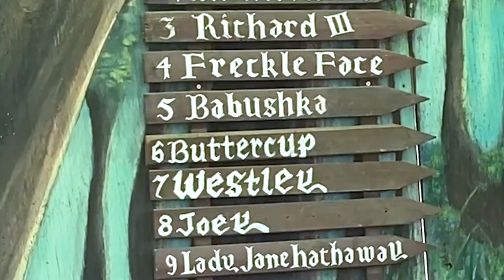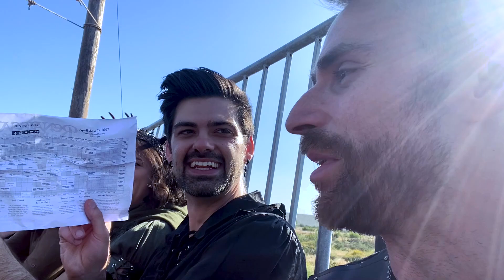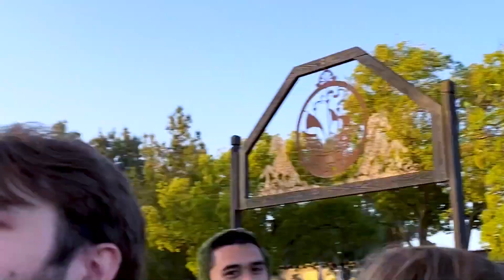Meeting YouTubers at the Ren Faire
Follow all my stuff or else